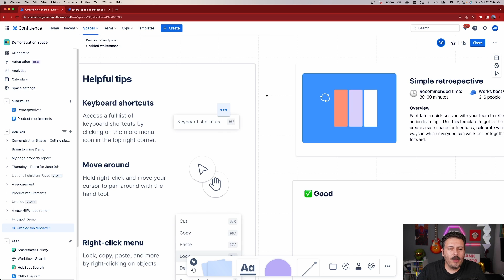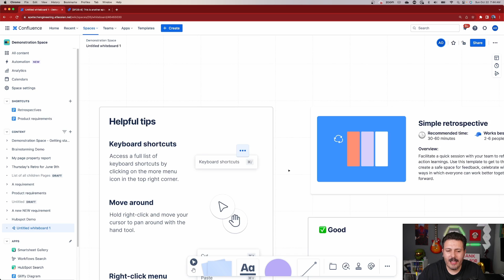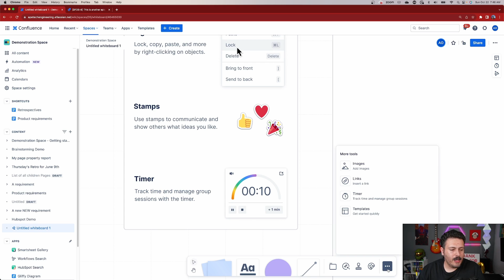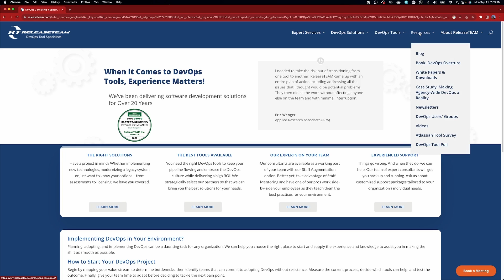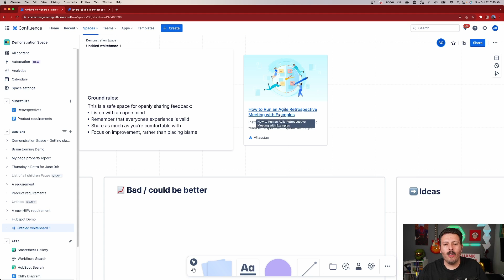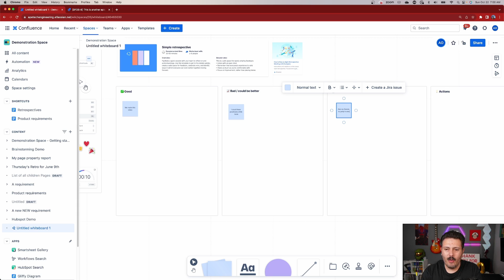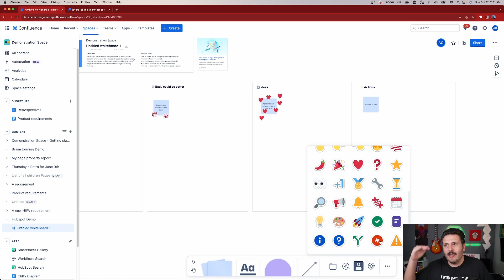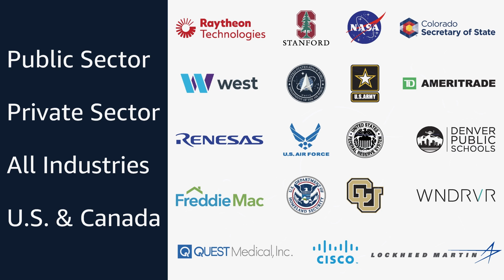How to Run a Retrospective With Confluence Whiteboards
Use Confluence Whiteboards to run retrospectives that will keep your team engage and ready to give feedback. Confluence Whiteboards makes retrospectives easy to run and really engaging.